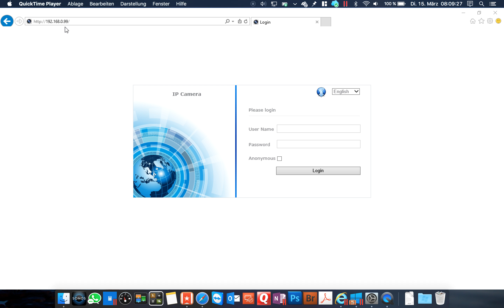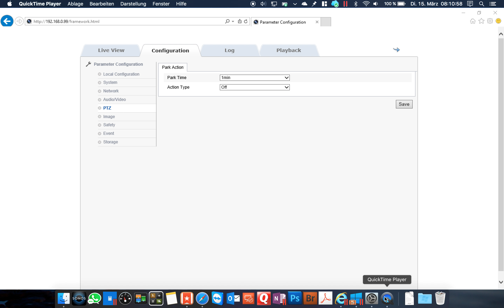GatoCam Zoom Camera